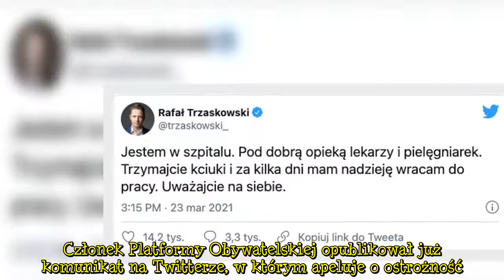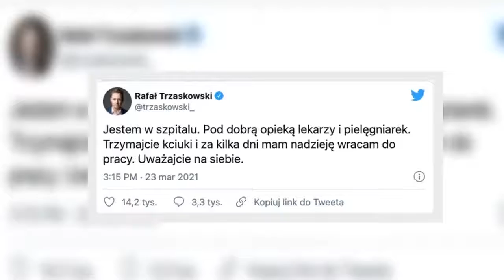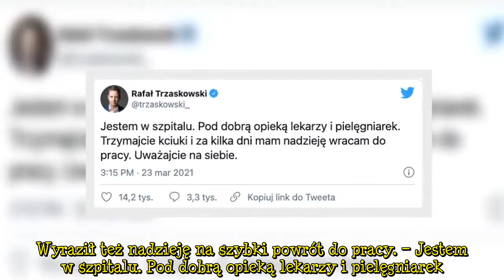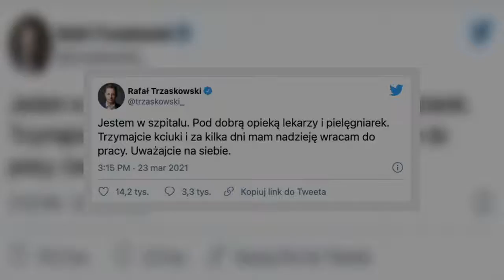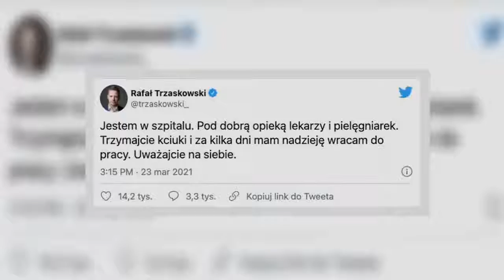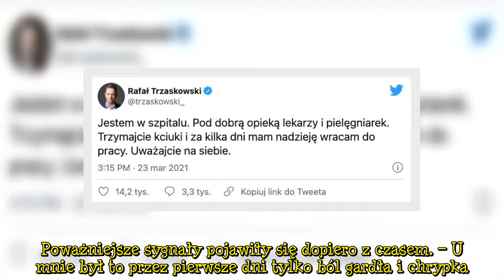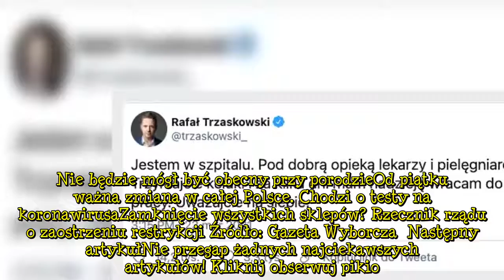Rafał Trzaskowski pilnie trafił do szpitala. Żona zabrała głos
Rafał Trzaskowski pilnie trafił do szpitala. Żona zabrała głos Z powodu komplikacji, jakie wystąpiły u Rafała Trzaskowskiego po tym, jak zachorował na COVID-19, prezydent Warszawy we wtorek 23 marca został przetransportowany do szpitala. Członek Platformy Obywatelskiej opublikował już komunikat na Twitterze, w którym apeluje o ostrożność. Za wsparcie w trudnej sytuacji podziękowała też Małgorzata Trzaskowska. Żona polityka opowiedziała, jak rozwinęła się u niej choroba. W piątek 12 marca Rafał Tr  ...